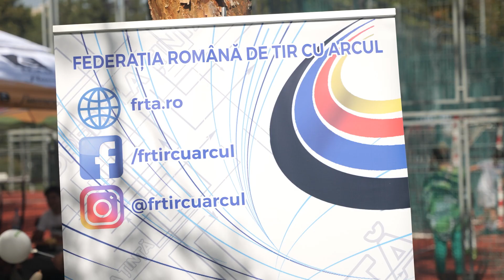Federația Română de Tir cu Arcul în Satul Sportiv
Satul Sportiv eBeActive, organizat alături de Primăria Sectorului 6, federațiile sportive naționale și partenerii noștri în proiectul România Be Active, a avut loc în Parcul Drumul Taberei, pe 23 septembrie.

De asemenea, au avut ateliere o parte dintre partenerii în proiect ai Agenției Naționale pentru Sport: Universitatea Națională de Educație Fizică și Sport București, RomaniaActive, Agenția Națională pentru Programe Comunitare în Domeniul Educației și Formării Profesionale (ANPCDEFP), Muzeul Fotbalului și Centrul Național de Formare Porfesională a Antrenorilor.

Unul dintre principalele obiective ale proiectului este creșterea nivelului de participare la sport și activitate fizică în România, și indirect în UE - implicarea a cel puțin 100.000 de participanți/an în cadrul Săptămânii Europene a Sportului